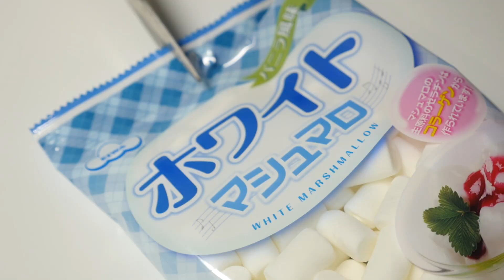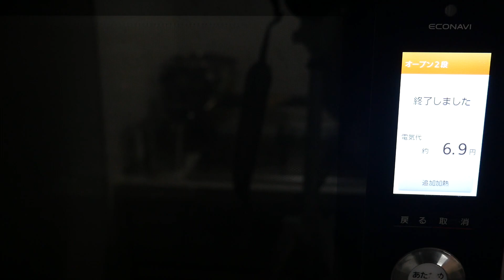Animal Marshmallow Cookies ( Mostly Food Crafts ) ほぼほぼ工作な動物マシュマロクッキー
These simple meringue cookies are made by assembling marshmallows like a craft. I bought the mega marshmallows at a business supermarket, and the mini marshmallows and medium marshmallows at Daiso.
*Recipe*
1.Cut and assemble the marshmallows, and place them on a baking sheet. If you use kitchen scissors with a wet cloth to moisten the cut edge, the marshmallow will not stick and is easier to handle. Marshmallows are beautifully baked when the front side is on top and the cut end is on the bottom.
2.Bake at 120°C for 30 minutes without preheating, keeping an eye on the marshmallows to make sure they don't get too brown.
3.After baking, cool it in the oven.
4.Melt a small amount of chocolate in the microwave for about 30 seconds, and use a toothpick to draw a face.
5.It's done. Who? I don't care though it is.(By the way, it's supposed to be a sheep.)

工作のようにマシュマロを組み立て作る簡単メレンゲクッキーです。メガマシュマロは業務スーパーで、ミニマシュマロと中くらいのマシュマロはダイソーで買いました。

*レシピ*
１．マシュマロを切って組み立て、オーブンシートの上にのせる。濡れ布巾で切り口を湿らせたキッチンバサミで切ると、マシュマロがくっつきにくく、扱いやすいです。マシュマロは表側を上に、切り口を下にすると焼き上がりがキレイです。
２．予熱なしでオーブンを120℃、30分に設定し焼く。色がつきすぎないように様子を見ながら焼く。
３．焼き上がったらそのままオーブン庫内で冷ます。
４．少量のチョコレートを電子レンジで30秒ほど加熱して溶かし、爪楊枝を使って顔を描く。
５．でけた。誰？って奴おるけど気にしない。イビツがかわいいのだ。（ちなみに羊さんのつもりだよ。）